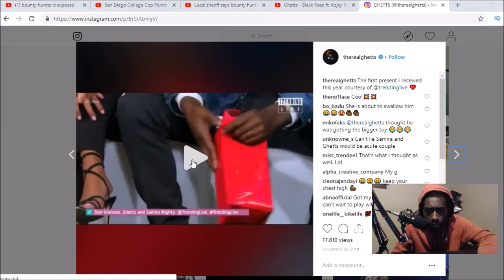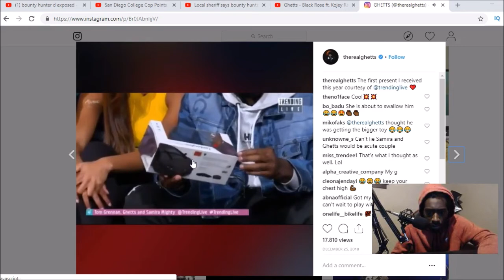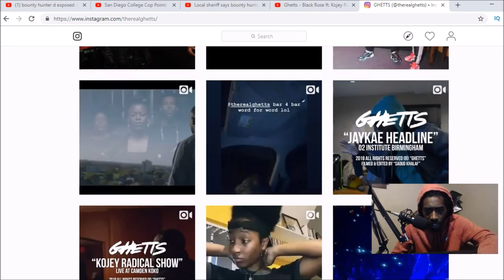on Instagram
Unscripted reaction/commentary.